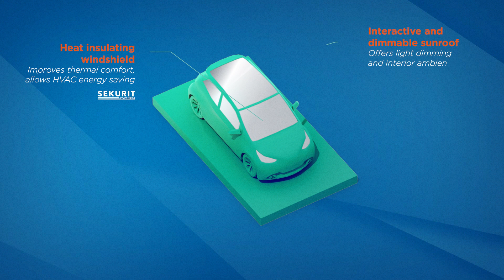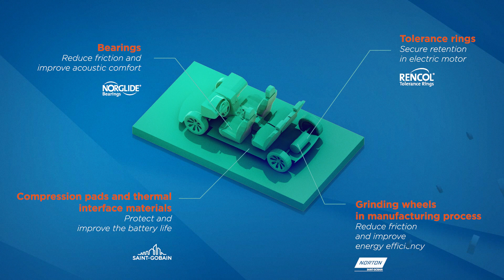Transportation: our innovative solutions for green mobility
Saint-Gobain does not just design, manufacture and distribute products: we provide solutions. Solutions that meet both the performance needs of our customers, wherever they are in the world, and the requirements of sustainability. Solutions that are differentiated and tailored to local issuesand that will enable the construction industry to achieve carbon neutrality and our industrial customers to decarbonize their processes.